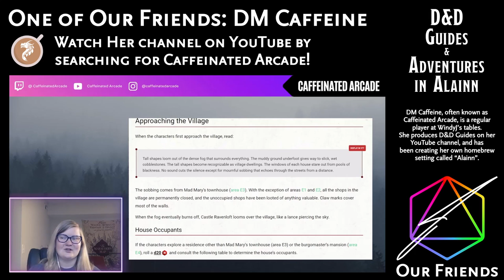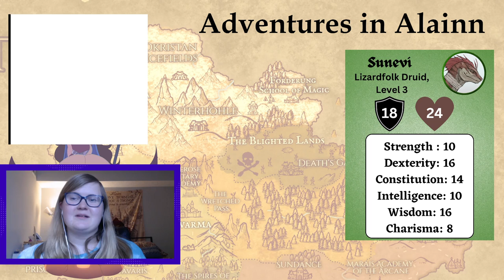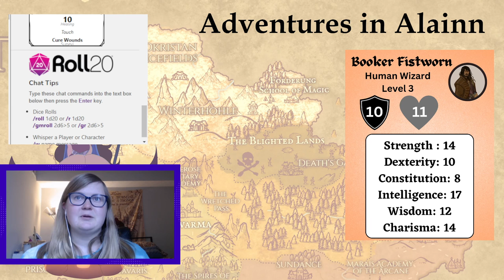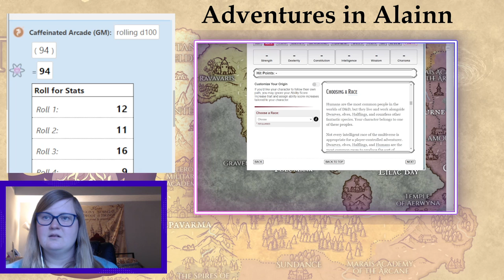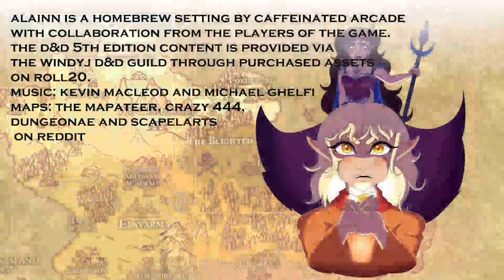World-building with Caffeine